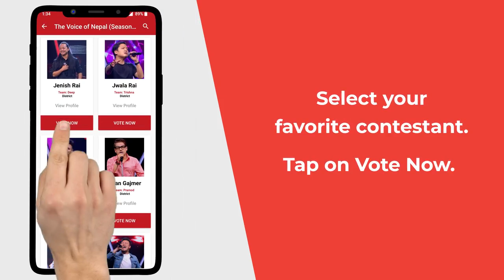Vote गर्ने सजिलो तरिका | The Voice of Nepal Season 3 Live Round | Episode 25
The Voice Of Nepal Season 3 (2021)Vote गर्ने सजिलो तरिका | The Voice of Nepal Season 3 Live Round | Episode 25 | Top 12 Talent

Team Pramod :- Kiean Gajmer, Ravi Gahatraj & Neharika Gyawali

Team Raju :- Sonam Sherpa, Tara Shreesh Magar & Bijay Thada Magar

Team Deep :- Jenish Rai, Aryan Tamang & Govin Poon

Team Trishna :- Karna Raj Giri, Jwala Rai & Afrita Khadki

The Voice Of Nepal Season 3 Ko Blind Audition Prasaranma Aaisake Sangai Ahile The Voice Of Nepal Season 3 Battle Round Chali Raheko Chha. The Voice Of Nepal Season 3 Coach Ma Bhane Coach Deep Coach Pramod Coach Raju Coach Trishna Hunu Hunxa.the Voice of Nepal Season 3 Ko Battle Round Live 149k Darsakle Herdinu Bhayara Nepal Ko Reality Show Ma Naya Recod Banayako Xa Bhane Voice of Nepal Season 3 Knockout  Aai Sakeko Xa Bhane Live Round Prasaran Bhai Raheko Xa